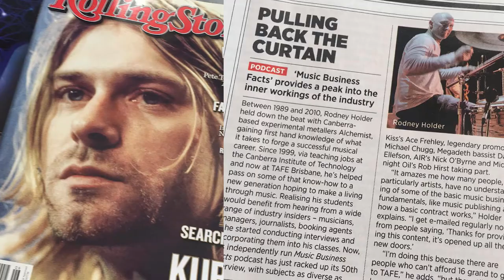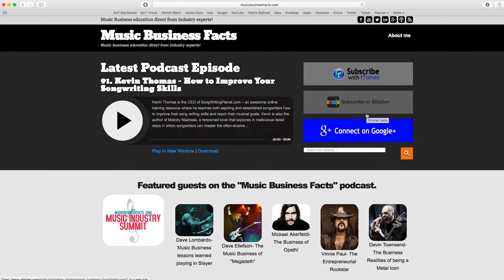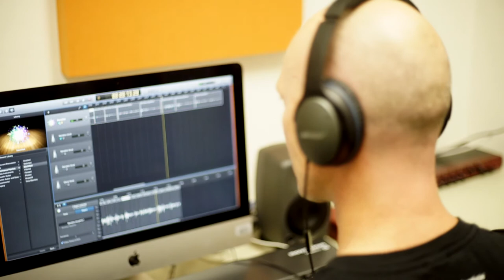Rodney Holder - KPB 101 Short Documentary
Tutor:
Wayne Taylor

Group A:
Keeden GM
Liam Lafferty
Luc Fern
Rachel Ward
Toby Rowen